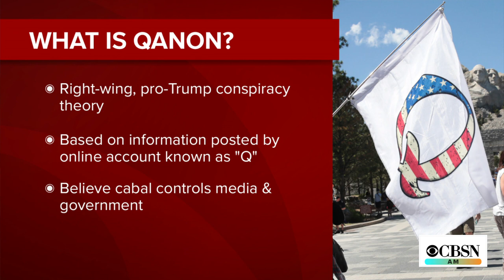QAnon conspiracy theories and antisemitic messages spreading, Anti-Defamation League reports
A new report from the Anti-Defamation League says QAnon conspiracy theories and antisemitic content are spreading on the instant messaging platform Telegram with very little moderation. CBSN tech reporter Dan Patterson joins CBSN AM with the latest.